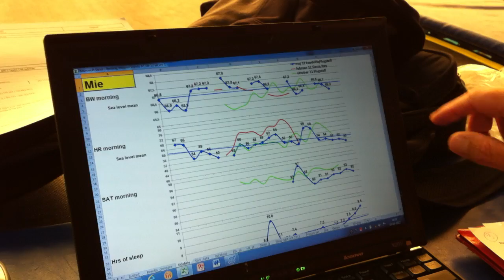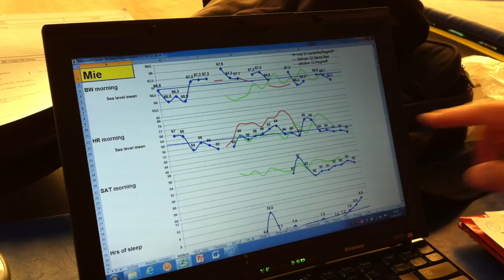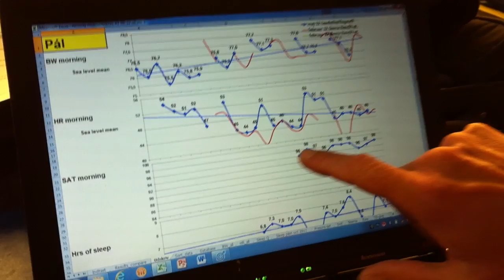Det færøske fænomen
Tað at Pál Joensen svimur skjótari enn tey flestu í heiminum, ger hann serligan. Men tað er ikki bara tað sum er serligt við unga vágbinginum.
Lars Johansen frá Team Danmark greiður frá.